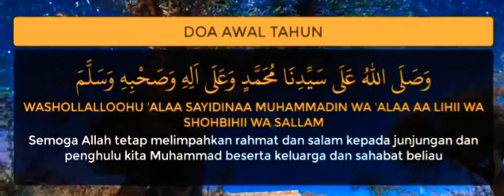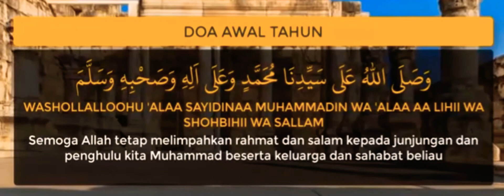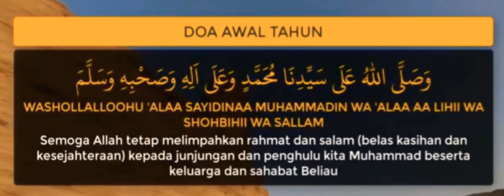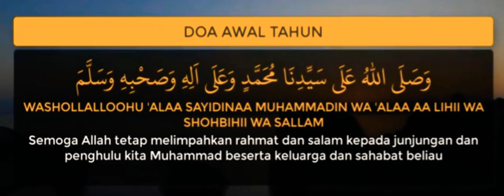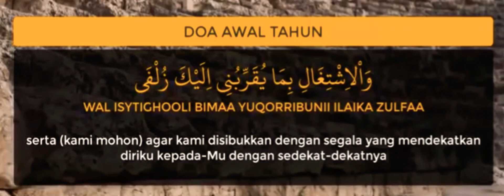DOA AWAL TAHUN MEMOHON PERTOLONGAN ALLAH